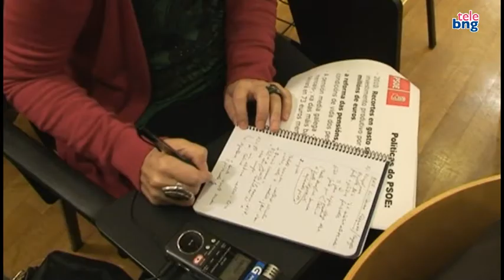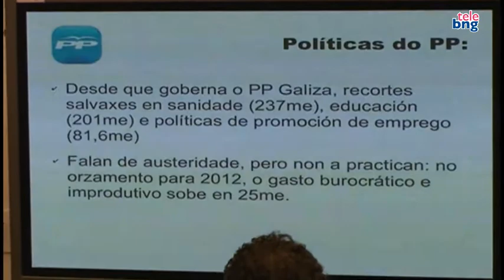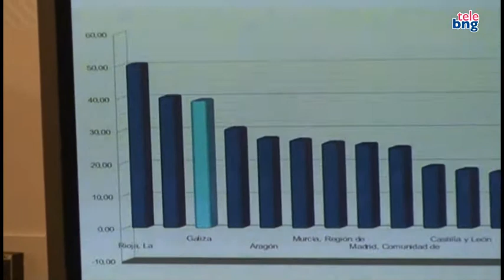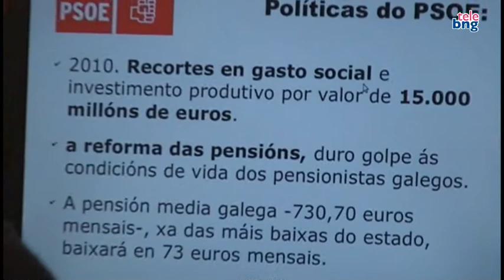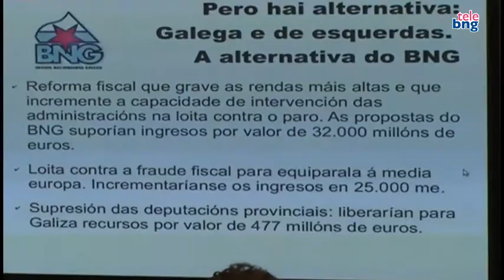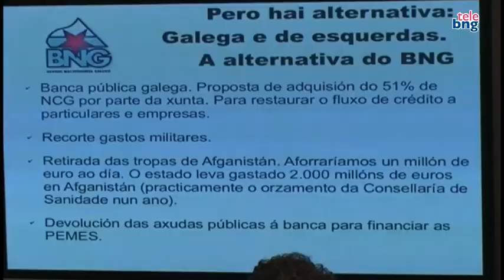Propostas do BNG para saír da crise apoiando á maioría da sociedade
O portavoz nacional do BNG, Guillerme Vázquez, presenta as propostas do BNG.